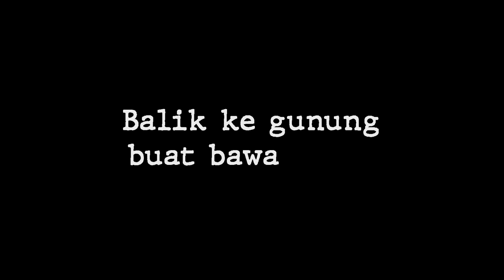REZEKI NGGK KEMANA!! NIAT BAWA PASIR ADA YANG NAWAR BORONGAN!!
Dikonten kali ini saya membawa pasir ke cibodas, tapi ketika saat mengantri ada yang nawarin untuk membawa borongan split, karena tidak bisa pakai mobil kecil..